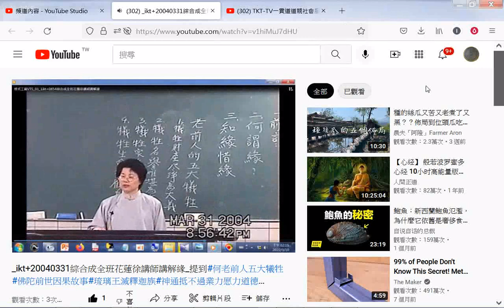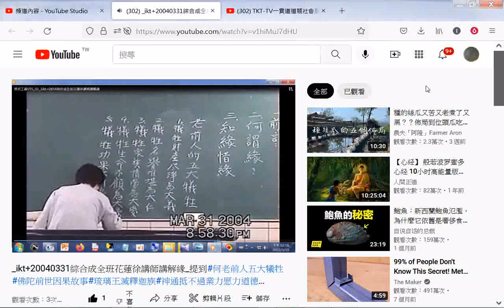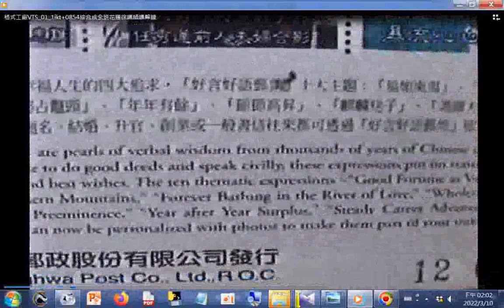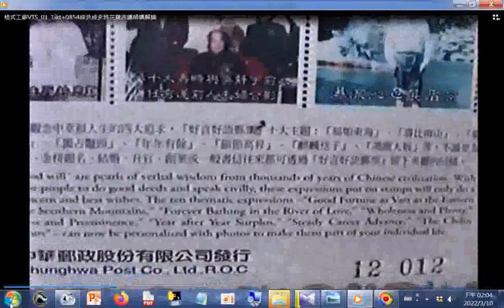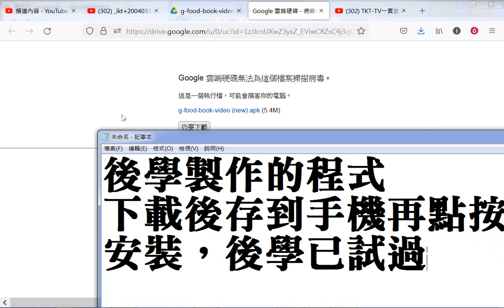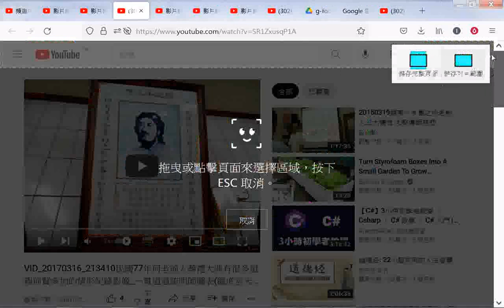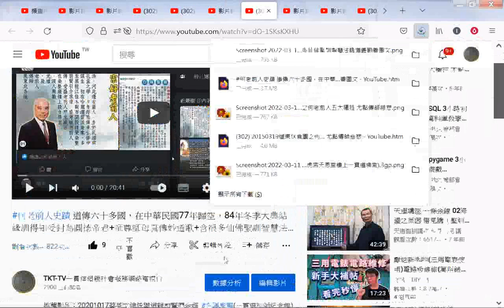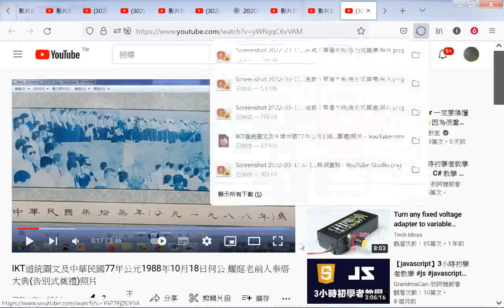尤點傳師慈悲 YouTube+何老前人史蹟 道傳六十多國，在中華民國77年歸空，84年冬季大典結緣訓得知受封為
何老前人史蹟 道傳六十多國，在中華民國77年歸空，84年冬季大典結緣訓得知受封為圓德帝君...中華民國77年公元1988年10月18日何公 耀庭老前人奉厝大典(告別式奠禮)照片 筆者附錄: 現今道劫並降，揚道於世化劫殃，有求孔孟聖道三寶心法就不枉費今生來世間。世間財世間用--生不帶來，死不帶去，或是給以後不相識的人用，但是得三寶心法卻能帶著走，在世能逢凶化吉、躲劫避難、改變命運，壽終能超生了死，離苦得樂，智者切莫入寶山而空手回。